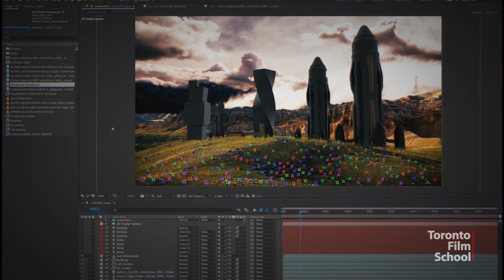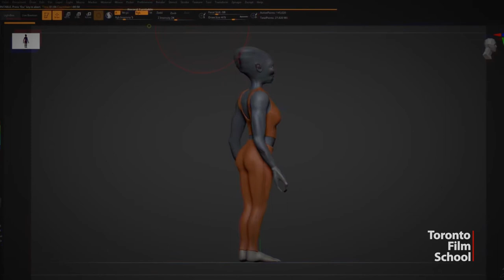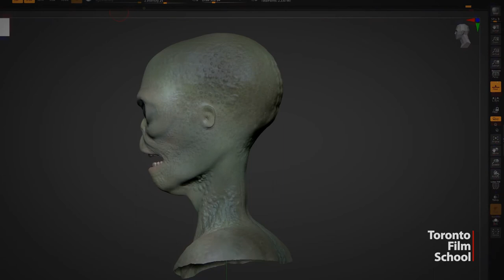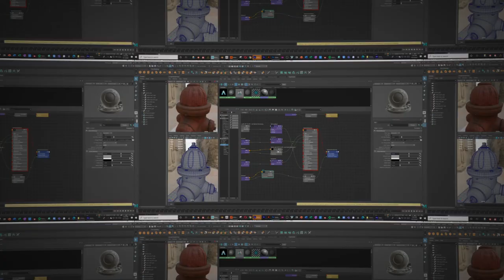Toronto Film School VFX Demo Reel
Toronto Film School Online students Maryna Hordiienko, Rachael McMunn, Stephen Peltonen, and Ivan Reel showcase the VFX projects they’ve been working on over the course of their studies in the 24-month Visual Effects for Film & TV program.